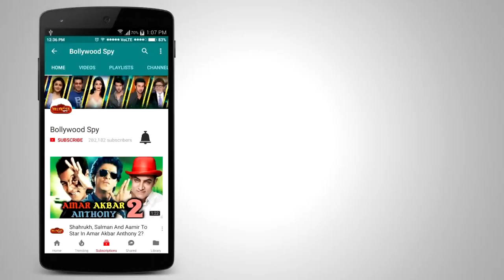Expert Lalu Makhija CALLS Varun Dhawan NEXT Shahrukh Khan - Judwaa 2 Review